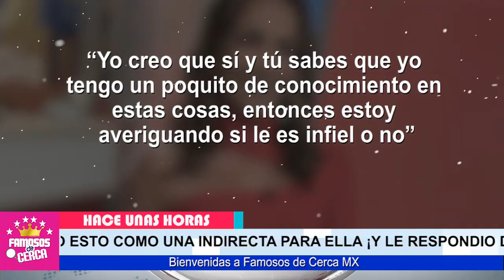🔥😱 ¡ 𝗨𝗟𝗧𝗜𝗠𝗔 𝗛𝗢𝗥𝗔 ! Adamari Lopez Recibe 𝗙𝗨𝗘𝗥𝗧𝗘 𝗔𝗗𝗩𝗘𝗥𝗧𝗘𝗡𝗖𝗜𝗔 De La Novia de Toni 🔥📌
Adamari Lopez No Se Esperaba Esto de Evelyn Beltran.

 BIENVENIDOS!!!
suelta la sopa
televisa
exclusivas
venga la alegria
tv azteca
polemica
chismes
Entertainment
farandula mexico

🔥😡 𝗗𝗘𝗦𝗖𝗨𝗕𝗥𝗘𝗡 𝗔 𝗟𝗔 𝗠𝗨𝗝𝗘𝗥 ! Que Arruino el 𝗔𝗥𝗥𝗨𝗜𝗡𝗢 𝗘𝗟 𝗠𝗔𝗧𝗥𝗜𝗠𝗢𝗡𝗜𝗢 De Shakira y Pique 🔥